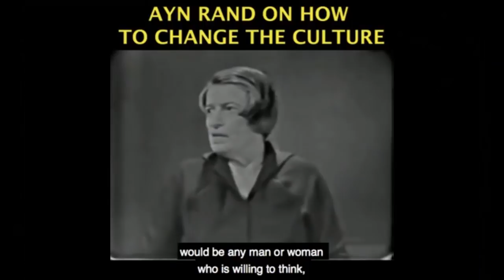"NYC is DEAD", Will Other Cities Survive Post 2020?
This video was created by Christian Jackson.  Taken from Yaron Brook Show: Bret Weinstein is Panicking—Should You Be? & Is NYC Dead? Streamed on August 22, 2020